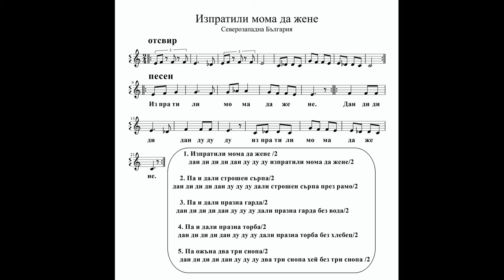"Изпратили мома да жене" пиано-нотен репетитор